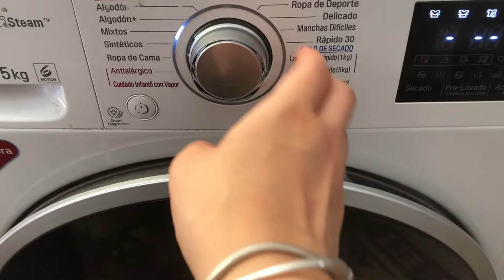Clean and Refresh my Studio with Me | Madrid 2022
Summer cleaning of my small studio in Madrid centre.

Intro: (00:00)
Episode Title: (00:17)
Cleaning Cloths: (00:19)
Entryway: (01:17)
Kitchen: (01:54)
Ares's stuff: (04:19)
Hanging clean Cloths: (06:15)
Bathroom: (07:00)
End Result: (08:10)

ABOUT ME 👩🏻

Hi! If you're new here, my name is Lys-Milena. I am a half-Swiss, half Colombian woman currently living in Madrid. 🇪🇸​ 🇨🇭​ I am all about positive vibes and peaceful videos ⭐​

FAQ 🍀

MUSIC 🎶